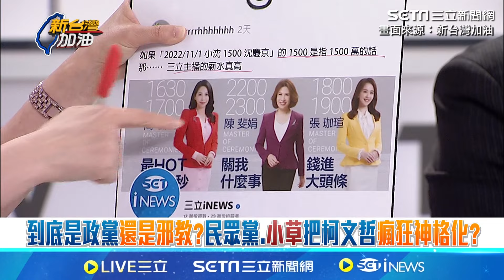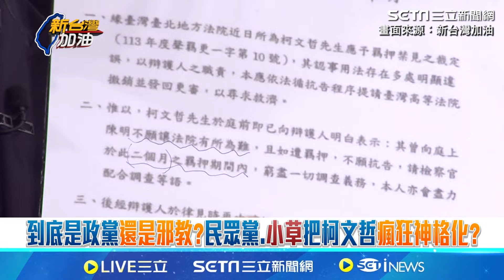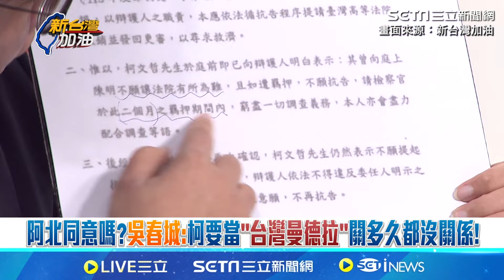學姐黃瀞瑩喊「今日柯文哲 明日任何人」Grace酸要不要臉：有4300萬商辦我也想成為柯文哲 把小草當提款機 怒問柯：沒有犯錯為何不抗告｜【新台灣加油】三立新聞網 SETN.com